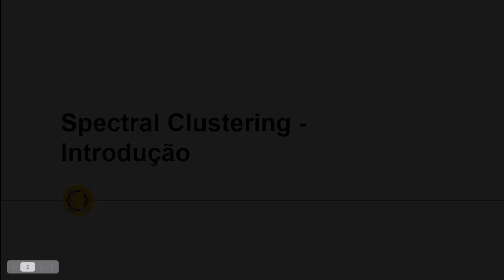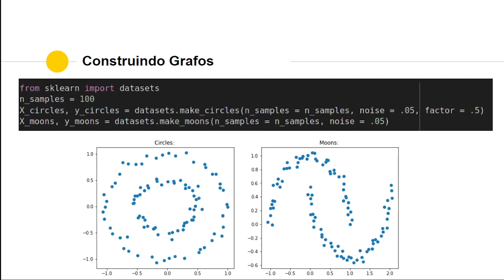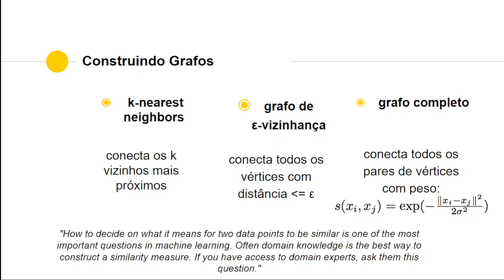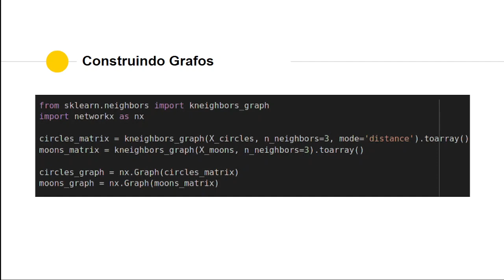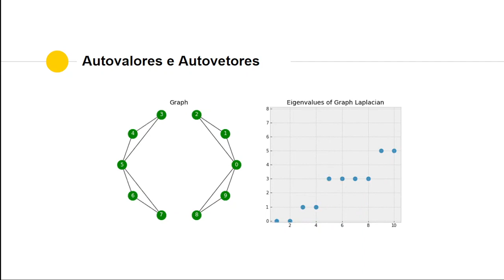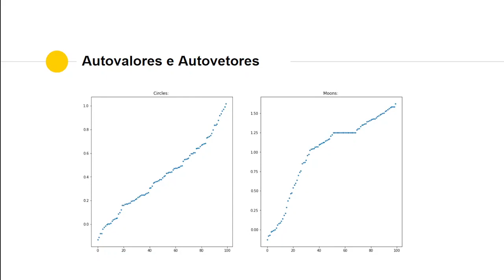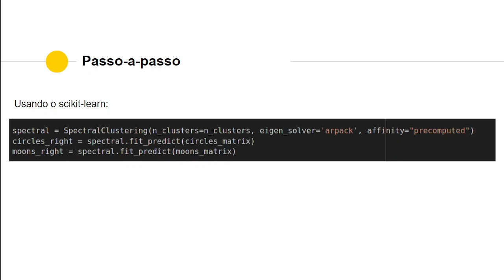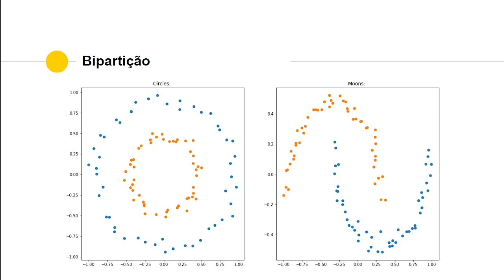Spectral Clustering (Introdução) - AD 2021.1 - UFRJ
Vídeo explicando sobre Spectral Clustering da máteria do Professor Daniel Sadoc

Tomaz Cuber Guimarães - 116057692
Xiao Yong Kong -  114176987